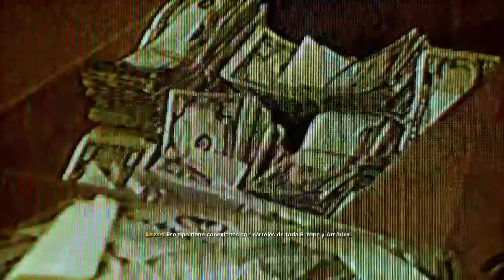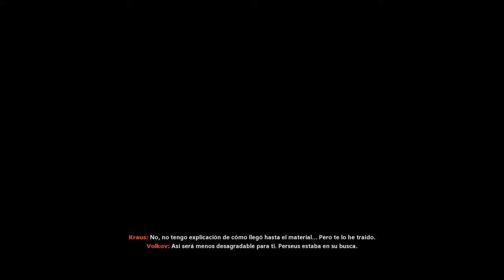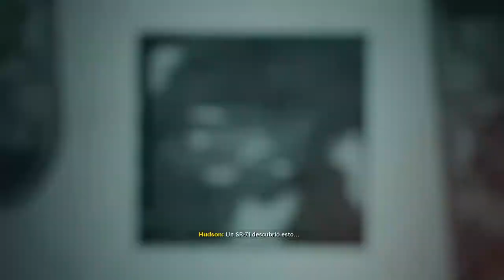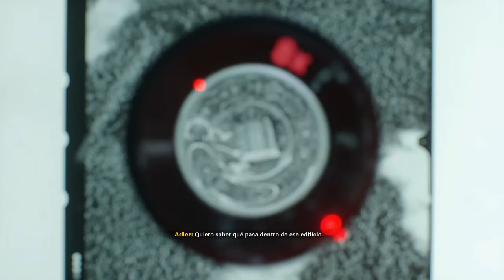Call of Duty®: Black Ops Cold War Campaña Parte 3